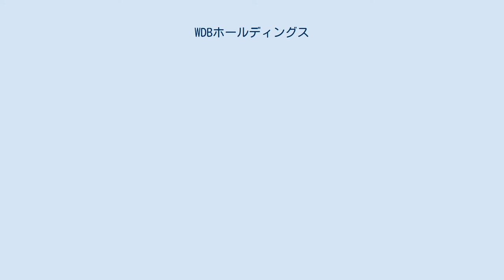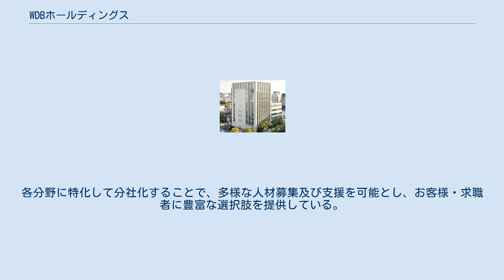WDBホールディングス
WDBホールディングス株式会社（英文社名 WDB HOLDINGS Co., LTD. ）は、バイオ・化学系の人材派遣・人材紹介、医薬品開発支援等を主要事業とするグループの持株会社。
 創業者で現社長の中野敏光が、1985年（昭和60年）に兵庫県姫路市で創業した株式会社ワークデーターバンクを前身とし、グループの持株会社としてグループ会社の経営管理を担っている。
 2002年（平成14年）にWDB株式会社に社名変更し、2006年（平成18年）にはジャスダックに上場した（2008年（平成20年）5月19日上場廃止）。
またた2008年（平成20年）東京証券取引所2部に上場、その後2013年（平成25年）12月13日東京証券取引所1部指定された。
 2011年（平成23年）11月をもって持株会社制に移行し、これに伴い、旧WDB株式会社はWDBホールディングス株式会社に社名変更し、旧WDB株式会社が行っていた人材サービス業は、新設分割によって設立した新WDB株式会社に承継されている。
 現在は、理学系研究職に特化した「人材サービス事業」をはじめとして、医薬品開発に関わる業務を行う「CRO（受託臨床試験機関）事業」、人材サービスのノウハウを高度化させ新たなビジネスモデルで事業を立ち上げる「プラットフォーム・その他事業」、「グループ戦略補助事業」を通じて、WDBグループに多数在籍している理学系研究職人材の能力を活かし、企業価値を高めることと同時にグループ全体の事業規模を拡大する取り組みを始めている。
 2019年（平成31年、令和元年）4月、事業の変革を行っていく中で、WDBグループならではの先進性や挑戦心、これまでの歩みの中で培い、これからも礎となる企業精神をデザインと言葉として表現するべく、コーポレートロゴとコーポレートメッセージをリニューアルした。
新コーポレートメッセージは「応える、超える。」。
お客様に対して常に全力で向き合い、様々な要望にとことん応え、体と頭に汗をかきながら期待を超えていく。
WDBにおいて決してブレてはいけない姿勢を表現したコーポレートメッセージである。
WDB株式会社ホームページを参照 |外部リンク= 理学系研究職派遣を中心に、登録型派遣と正社員型派遣、人材紹介を行っている。
各分野に特化して分社化することで、多様な人材募集及び支援を可能とし、お客様・求職者に豊富な選択肢を提供している。
 医薬品・医薬部外品等の基礎研究における実験業務と臨床試験以降の開発業務を代行・支援。
既存のサービス概念にとらわれず低価格・高品質なサービスの提供をめざしている。
 人の手を介さず、どんな場所でも情報のやり取りができるIoT時代。
あらゆる分野で利用者のニーズにこたえる新たなインターネットサービスを創り出す。
 人材サービス事業、CRO事業、プラットフォーム・その他事業の競争力アップをサポート。